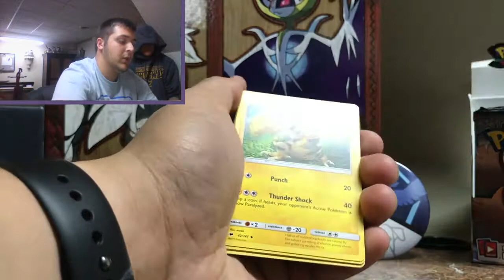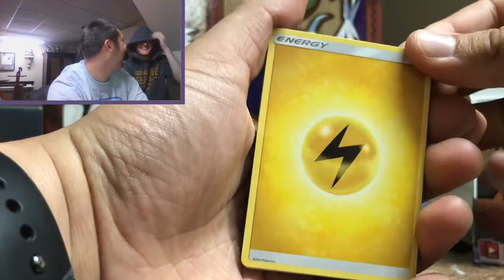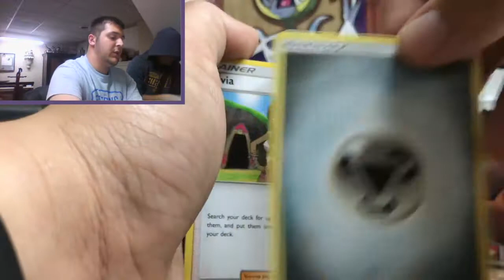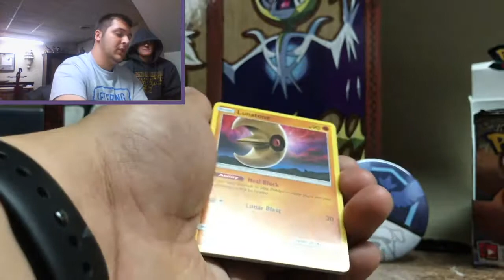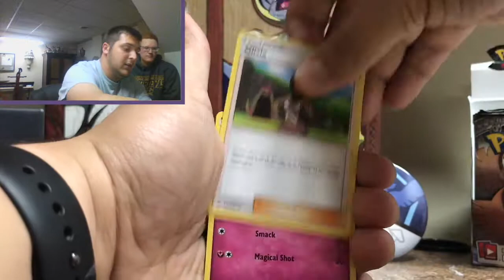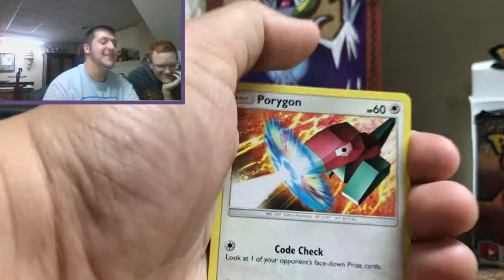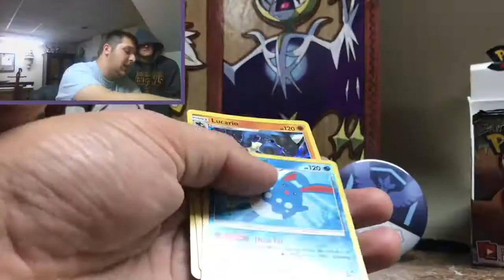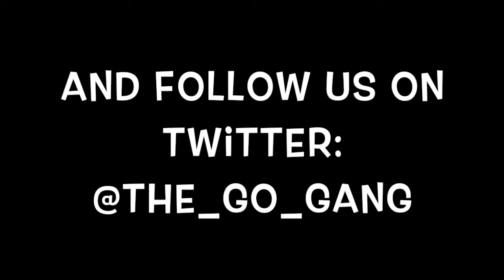Burning Shadows Booster Box PART 2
The second part of Nick's Burning Shadows Booster Box Opening. This part is one you do not want to miss. Prepare to laugh. Will Nick pull anything good like the first part? Watch to find out!

Music/ Sound credit:

Lyric Version 2017 (YouTube video)

"Just Do It" Shia LaBeouf Motivational Speech

Emperor Palpatine "Do It"

Spongebob's "Stepping on the beach" tune

Bone-in Pizza
YouTube video by Sethical